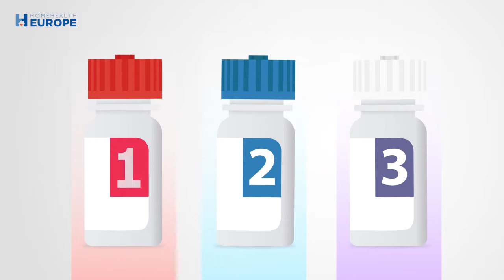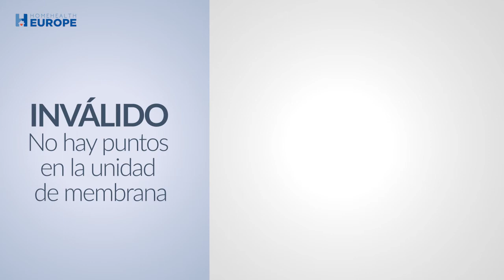PRUEBA DE DETECCIÓN DE VIH EN SANGRE - INSTI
Este kit contiene todo lo que necesitas para realizarte una prueba de detección de VIH en la privacidad de tu hogar de una forma rápida y fácil con resultados que tardarán solo un minuto en aparecer. Ofrecemos uno de los pocos kits de autodiagnóstico certificados con la marca CE para el VIH, llamado Insti Test. Tiene una precisión superior al 99% y está siendo utilizado por varias clínicas del NHS en todo el Reino Unido.

Si estás interesado en encontrar otras pruebas de salud te invitamos a ingresar a nuestra página web